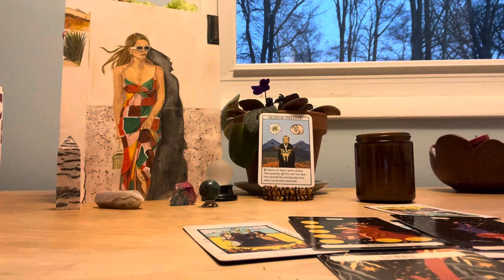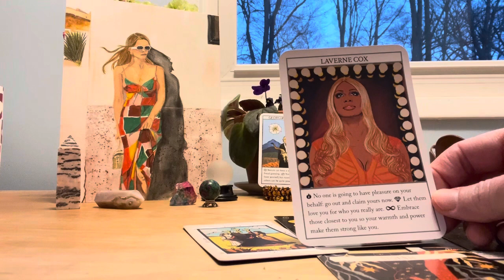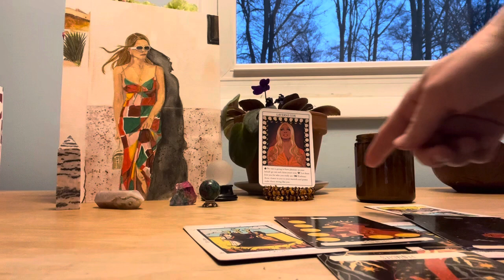Aries ♈️ you are pondering this connection (part 2) 🤔🤔🤔!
If interested in the artwork, please message me in the comments. “Me and My Shadow” gouache and watercolor 9x12” $300